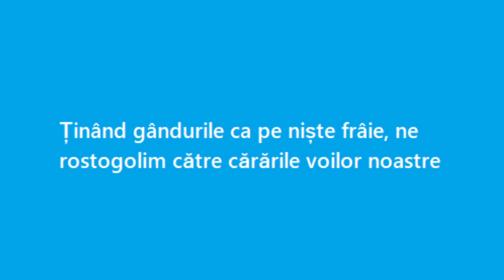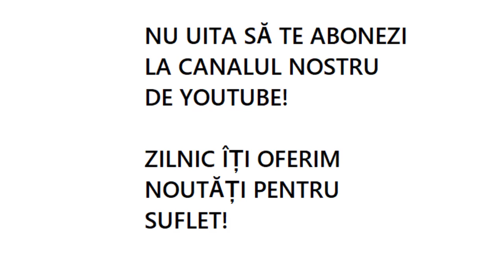Ținând gândurile ca pe niște frâie, ne rostogolim către cărările voilor noastre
În ce chip vizitiul este stăpânul carului, la fel și cugetul evlavios este stăpân peste patimile noastre.